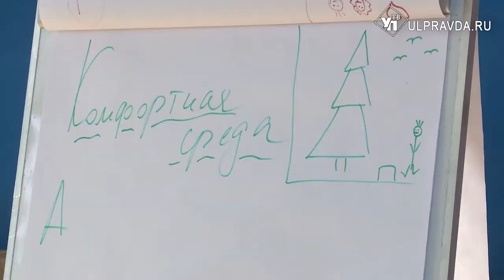«Октоберфест», социальные няни и чистая Волга. Что хотят изменить в Чердаклах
Уже 17-я по счету стратегическая сессия «Движение вверх» на этот раз прошла в рабочем поселке Чердаклы Ульяновской области. Активисты из разных населенных пунктов предлагали свои идеи по улучшению жизни в муниципалитете. Бурное обсуждение длилось почти семь часов. К каким выводам пришли – в нашем репортаже.